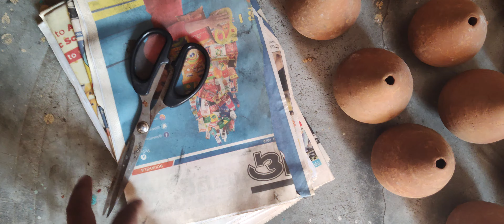Ghar me mitti wali anar kaise banaye part 1